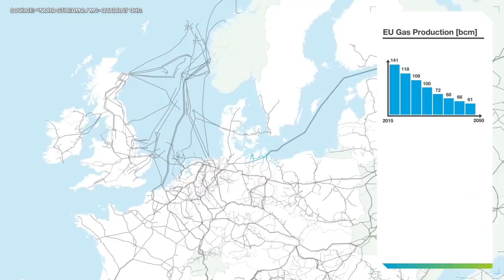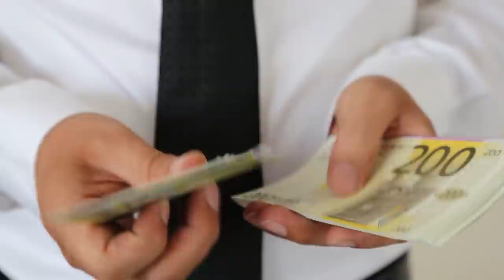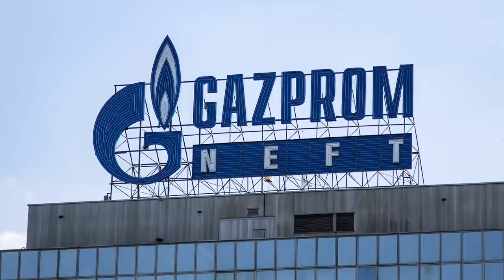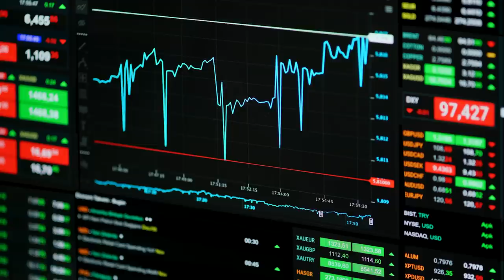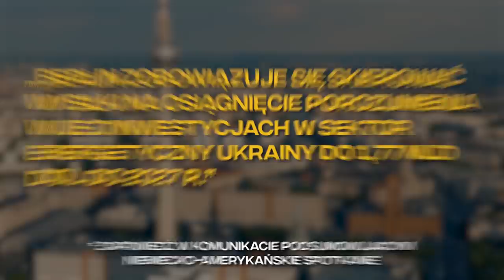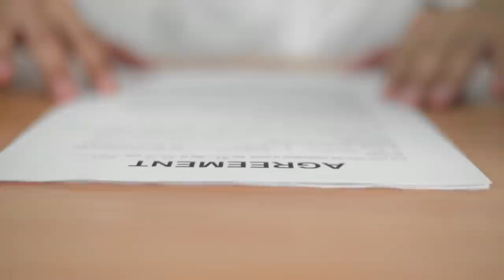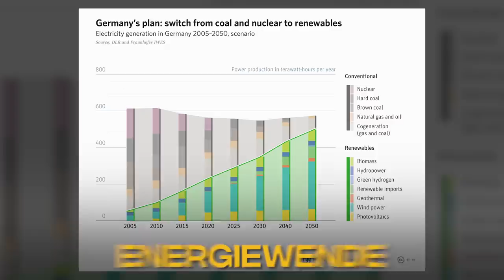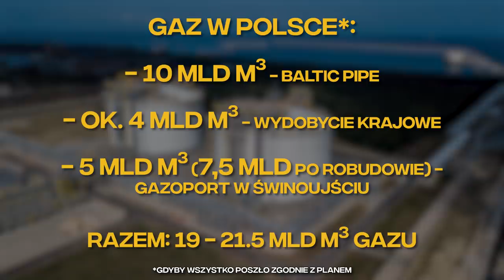CAŁA PRAWDA o NORD STREAM 2: O co tak naprawdę chodzi?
Energetyczna III Wojna Światowa – brzmi groźnie, prawda?

Ale takie mogą być realia. Rosja zdobywa kolejne narzędzie kontroli nad energią w Europie. A kto ma energię, ten może mieć władze.

Kontrowersyjny projekt Nord Stream 2 staje się faktem, a połączenie interesów Niemiec i Federacji Rosyjskiej skazuje Europę środkową i wschodnią na duże niebezpieczeństwo.

Obecnie zarzuca się Rosji, że działa na rzecz destabilizacji sytuacji w Europie środkowo-wschodniej, szczególnie w kontekście przedłużającego się konfliktu zbrojnego na Ukrainie.

Szczególnie pod tym względem nasz wschodni sąsiad znajduje się w dużym niebezpieczeństwie – pominięcie Ukrainy przy dostawach gazu, z wykorzystaniem Nord Stream 2, to odcięcie tego kraju od ponad 2 mld zysków rocznie.

Zresztą Rosja, na nowych długoterminowych kontraktach z użyciem nowego gazociągu, które będzie mogła opisać na swoich warunkach, zyskuje dziesiątki miliardów dolarów. Mówiąc wprost – całość daje nam praktycznie monopol Rosyjskiej Federacji na gaz w Europie.

Ciekawym ujęciem rzeczy jest fakt, że Rosja, pomimo możliwości, nie chce przesyłać w tym roku dodatkowych ilości gazu do Europy. Przecież to wiązałoby się z dodatkowymi, ogromnymi pieniędzmi. Ta jednak woli skupić się na swoim planie wywierania presji na państwa zachodnie. Braki w magazynach mogą odbić się na wszystkich obywatelach państw, które ten gaz czerpią z Rosji.

A co z Polską? W wyniku budowy nowego gazociągu stracimy nawet kilkaset milionów euro. A to tylko wersja ekonomiczna, bo ta polityczna wydaje się być jeszcze groźniejsza. Względem naszego kraju Rosja uzyska nowe narzędzie do wywierania presji i podwyższania cen niebieskiego paliwa. Nie podoba Wam się sytuacja na Białorusi? Chcecie wolności ich obywateli? Dobrze, ale dostaniecie droższy gaz.

Co na to USA? Wielu posądza kraj zza oceanu o zdradę Europy. Zniesienie sankcji z podmiotów Niemieckich jest cichym przyzwoleniem na wprowadzenie Nord Stream 2 w życie. Jest to najzwyczajniej w świecie chęć odbudowy relacji niemiecko-amerykańskich i sprawienie, że Berlin, będąc największym sojusznikiem USA, będzie realizował interesy rządu Bidena.

Zresztą Niemcy nie są tu bez winy. Berlin wstrzymuje certyfikację dla gazociągu, co jednak jest tylko kamyczkiem na drodze moskiewskiego rządu. Wystarczyło bowiem stworzyć spółkę córkę zależną od niemieckiego systemu prawa, a wtedy droga staje się wolna i pozbawiona problemów.

Alternatywą dla rosyjskiego projektu staje się więc Baltic Pipe. To próba uniezależnienia się od dostaw Gazpromu. Współpraca Polsko-Duńsko-Norweska miałaby zapewnić bezpieczeństwo energetyczne w naszym kraju. Jest to również krok w stronę pożegnania się z węglem.

Projekt ten ma być pod opieką polskiego Gaz-Systemu i duńskiego Energinetu. Łączny koszt budowy Baltic Pipe to 1.5mld euro. Kwota może wydawać się spora, ale jeśli myślimy o bezpieczeństwie i niezależności to pieniądze tracą trochę na znaczeniu.
Sprawa rozgrywa się pomiędzy ogromnymi pieniędzmi, a zimną i bezkompromisową polityką Moskwy. Zresztą to co się dzieje jest zgodne z doktryną Falina-Kwicińskiego.

Tego wszystkiego dowiecie się z tego odcinka - serdecznie zapraszam :)

Rozkład odcinka:

00:00 - CAŁA PRAWDA o NORD STREAM 2
00:42 - III Wojna Energetyczna
02:16 - Jaki jest koszt i cel budowy Nord Stream 2?
03:15 - Jedność energetyczna Europy: korzyść czy zagrożenie?
03:52 - Czy Polska straci na Nord Stream 2?
06:01 - Ukraina - Największy przegrany Nord Stream 2
07:54 - Dlaczego Rosji tak zależy na Nord Stream 2?
10:02 - Co w sprawie NS2 robią Niemcy?
12:09 - Co robi USA w sprawie Nord Stream 2?
13:24 - Baltic Pipe: Nadzieja na niezależność Polski?